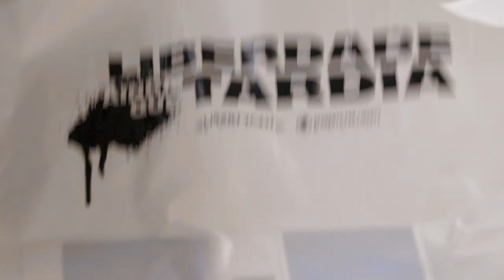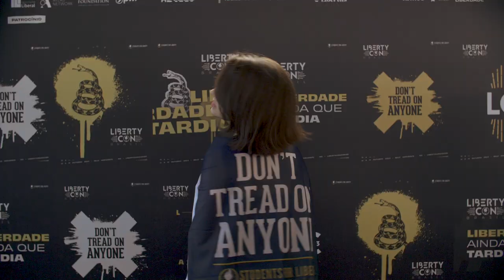Libertycon Brasil - 2023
🔺Evento entregue!

🗽A Libertycon V foi um sucesso, nos vemos em 2024!